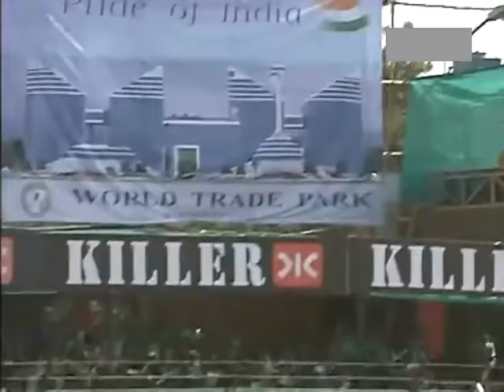India vs Sri Lanka 2005 3rd ODI Jaipur - Indian Innings - MS Dhoni 183* - Ball by Ball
Scorecard
Enjoy ball by ball full Indian innings of India vs Sri Lanka 2005 3rd ODI at Jaipur where India beat Sri Lanka by 6 wickets (with 23 balls remaining) and MS Dhoni played a BLISTERING innings of 183 not out.
MS Dhoni was announced Man of the Match.
If you enjoy this video please share